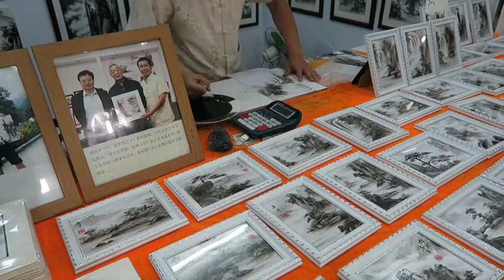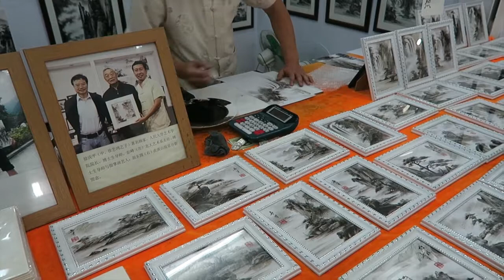Beijing China 2015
Travel to Beijing, China with me. Here's a recap of my trip.

Here are all the deets about my language learning strategies.